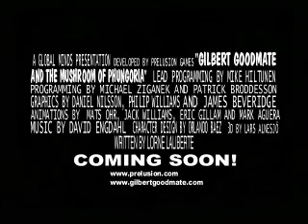Gilbert Goodmate and the Mushroom of Phungoria | Preview II (2001)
Trailer from PC Games magazine CD 2001/09.